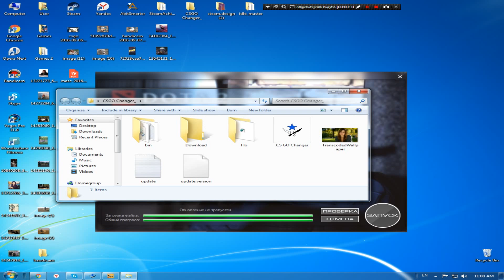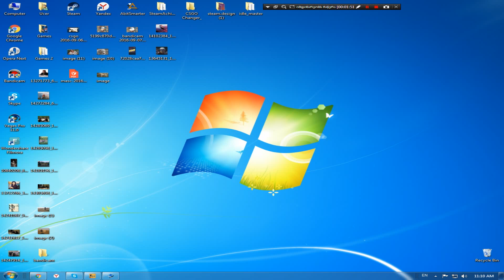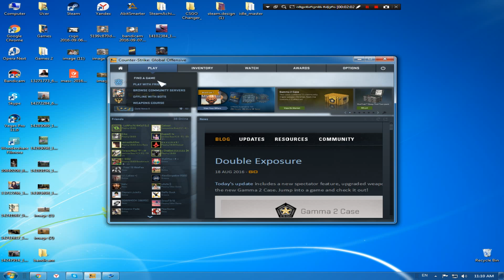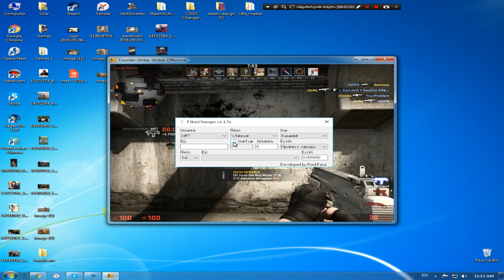CS:GO Skin Changer ...გადმოწერა და ქრაშის გასწორება...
►CS:GO Skin Changer: cs-changer.ru

►თუ რამე შეკითხვა გექნებათ !
►ჩემი skype ... Gio_gabroshvili